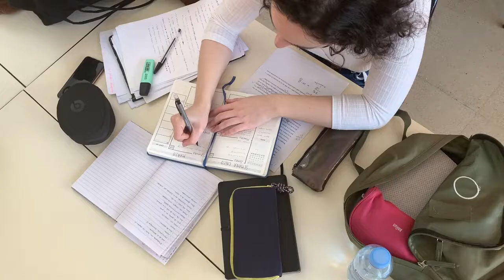hard work and study no copyright video footage